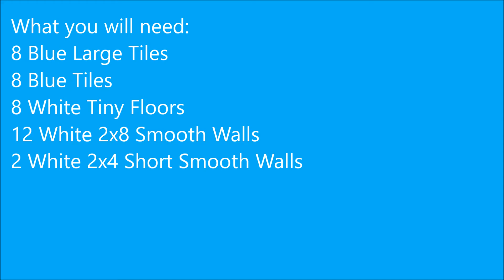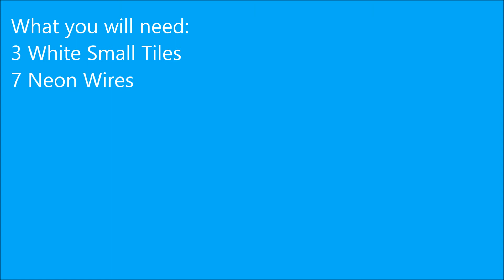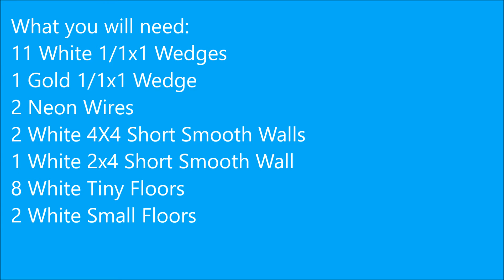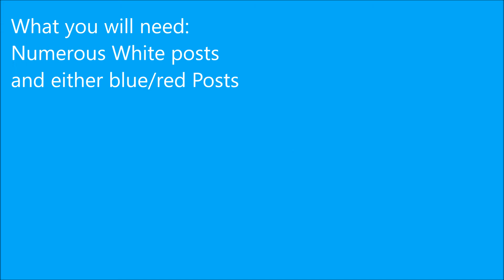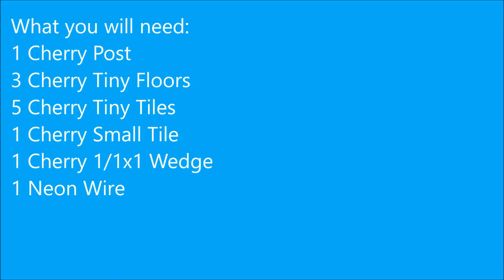Lumber tycoon 2 | How to Build a Swimming Pool/Decorations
Today I show you how to build a Swimming Pool, Swan Floaty, Pool Divider, Floaty, Diving Board and Basketball Net.